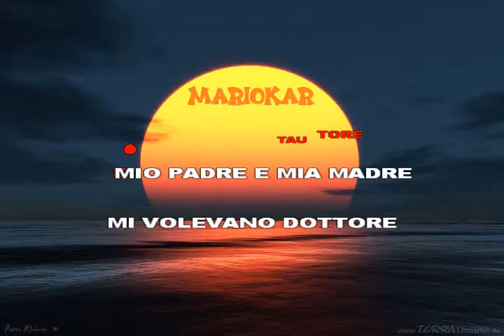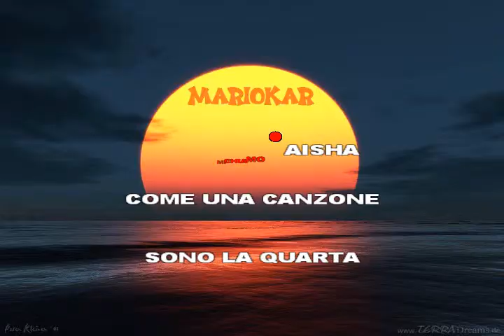Antonello Venditti Che fantastica storia è la vita karaoke